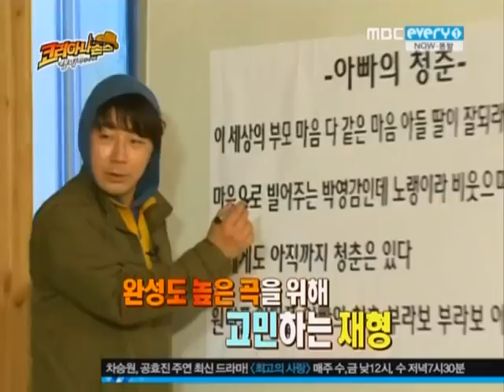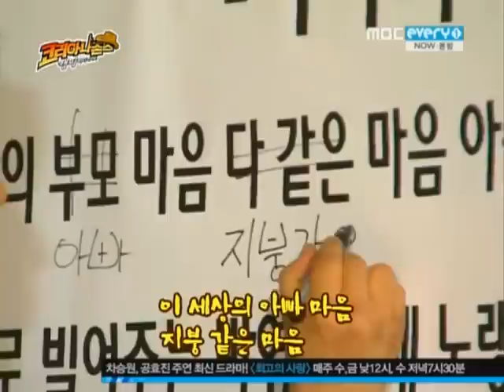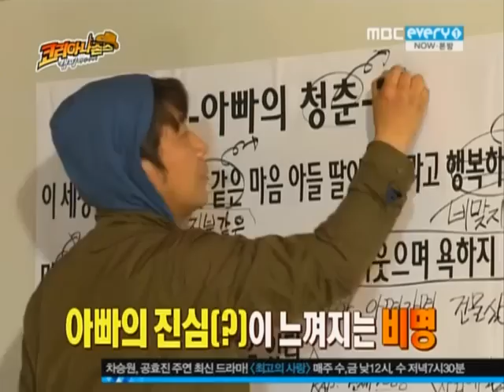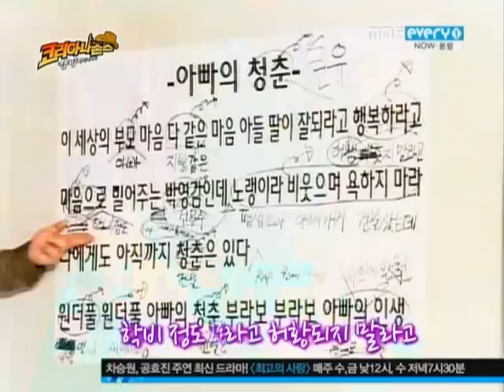[SHOW] 110516 K0R3ANA J0N3S EP08 - Dalmatian (Daniel) [3/3]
CR: KAROT + DALMINATION